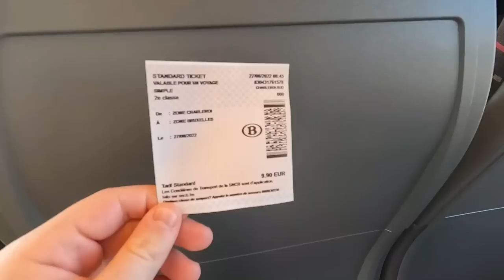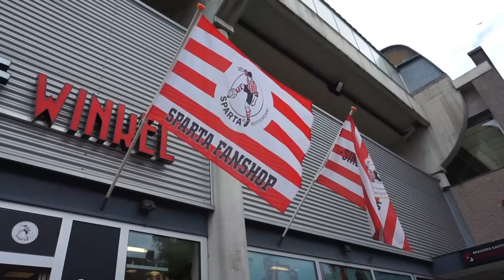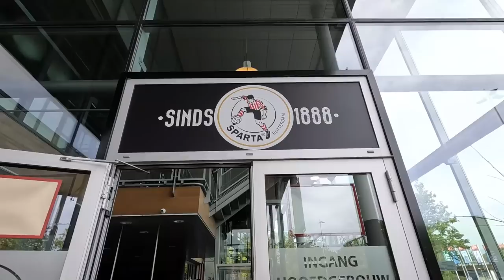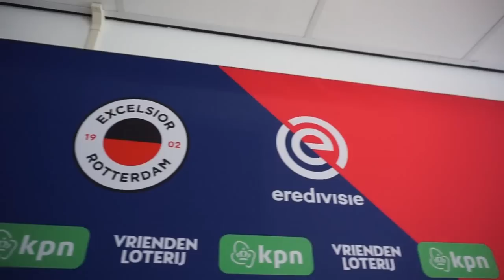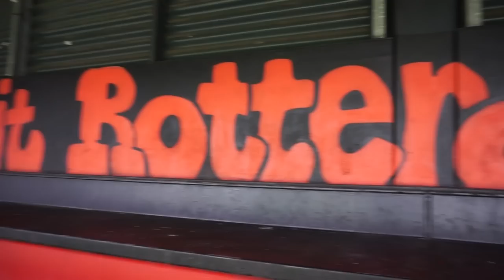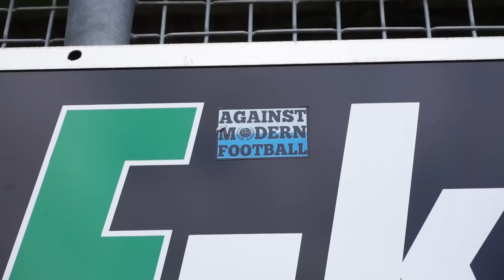🏰 THE INCREDIBLE CASTLE FOOTBALL STADIUM!!! Sparta Rotterdam & Excelsior Rotterdam Vlog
In this video I visited Sparta Stadion Het Kasteel (Sparta Rotterdam) and the The Stadion Woudestein (Excelsior Rotterdam) to show that there's other clubs in this city other than just Feyenoord.

All three clubs play in the top tier of the Netherlands, the Eredivisie.